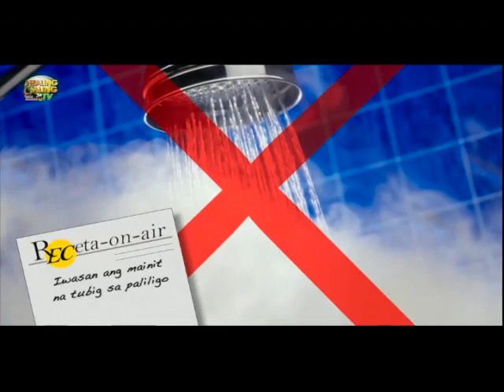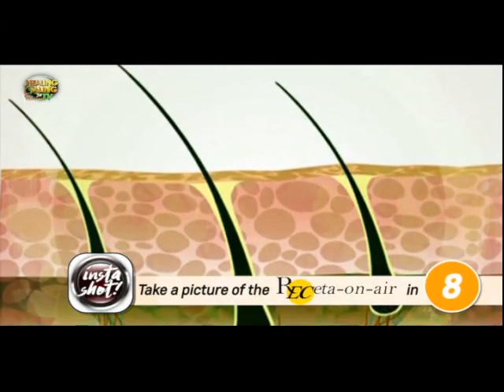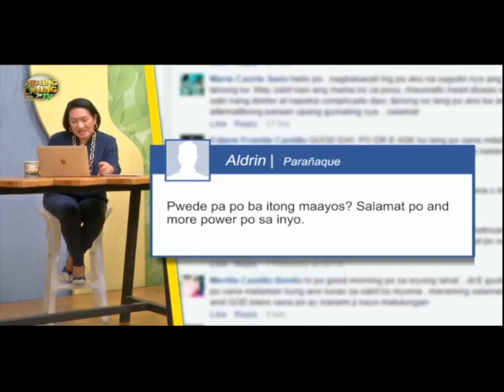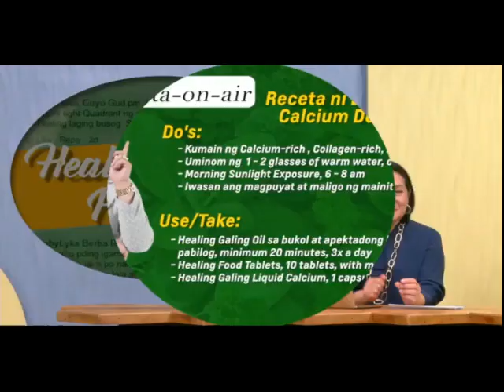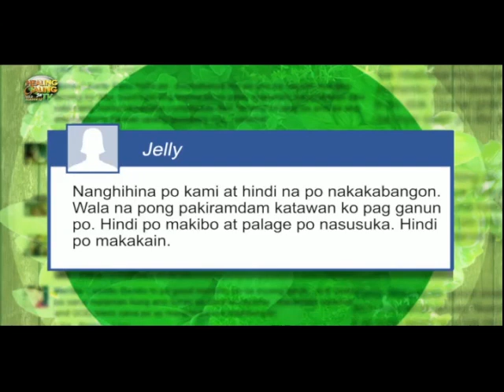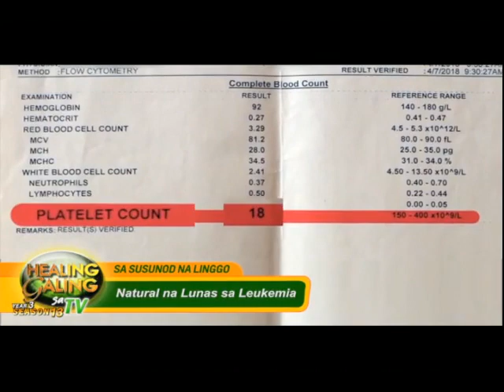Healing Galing SO12EP13 - Healing Hiling Pahabol pt5